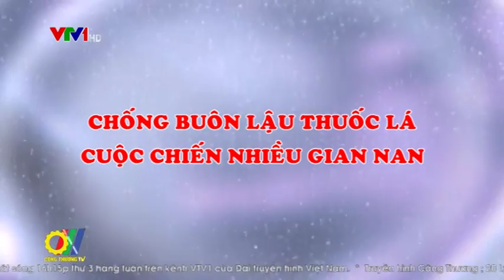Chống buôn lậu thuốc lá - Cuộc chiến nhiều gian nan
Hiện nay trên thị trường Việt Nam có hàng chục nhãn hiệu thuốc lá nhập lậu, trong đó thuốc lá Jet và Hero chiếm tới hơn 90%. Việc không ngăn chặn được thuốc lá nhập lậu đã gây thất thu ngân sách nhà nước mỗi năm hơn 10.000 tỷ đồng...